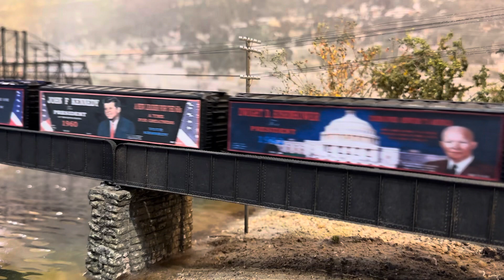Military Trains Weekend November 2023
Some of the military trains volunteers brought in for Veteran’s Day weekend.